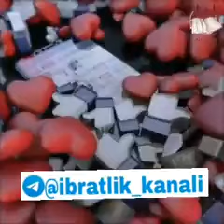Odamlardan biri odam bulaylik